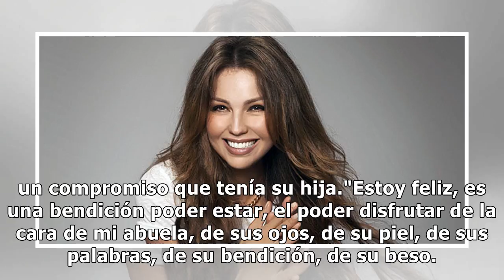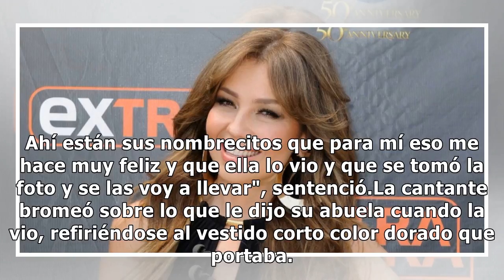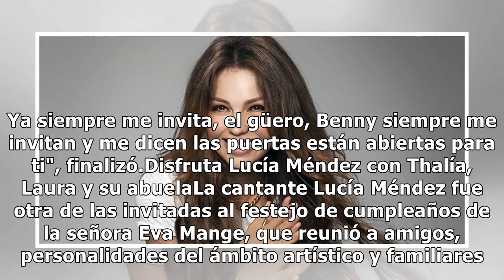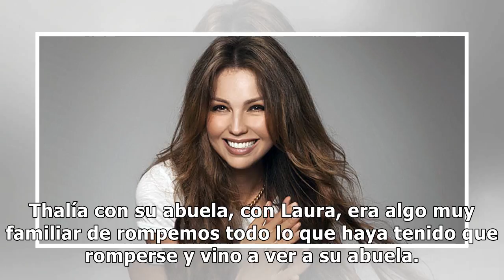¿Por qué Thalía no asistió al brindis de su abuela?